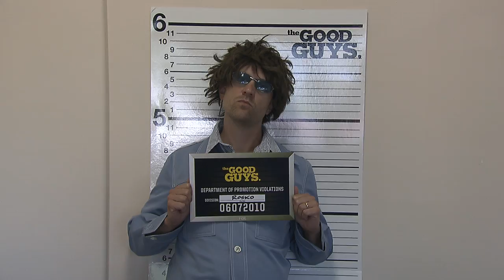GOOD GUYS YTOWN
Fox Youngstown is the valley's home for "The Good Guys", Mondays at 9PM after "Lie to Me".